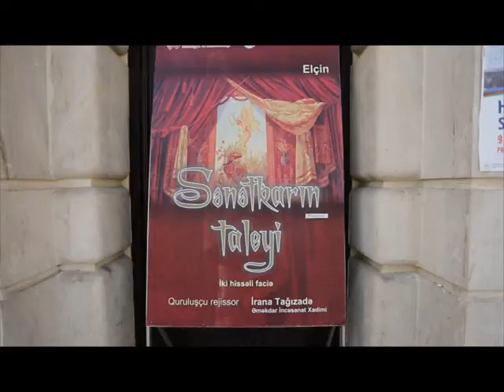Omrun Fesilleri anons